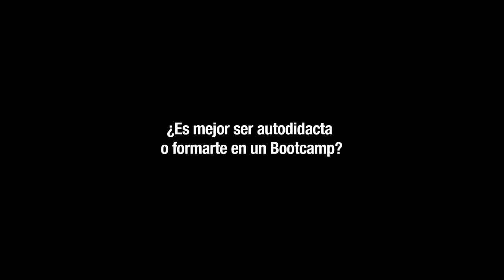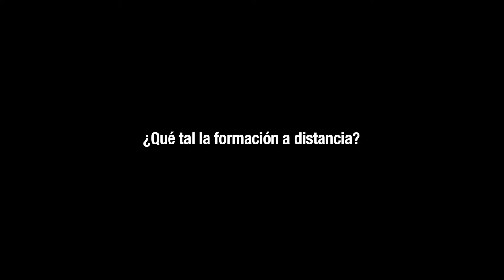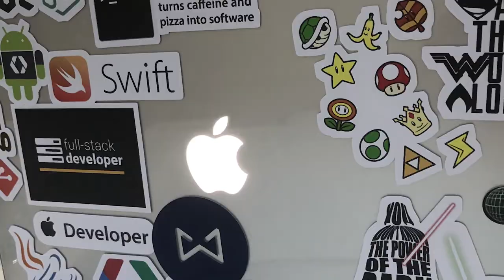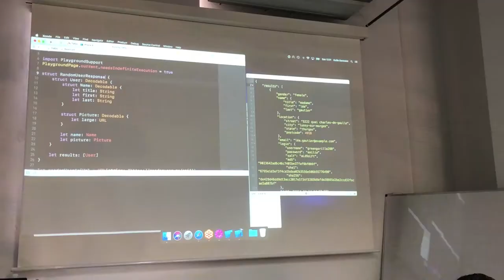Entrevista a un desarrollador mobile - Brais Moure -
Entrevista a Brais Moure, keepcoder, alumno del Botocamp Mobile VI.
Habla sobre sus lenguajes y herramientas favoritas, su experiencia estudiando desarrollo mobile y como freelance con MoureDev.